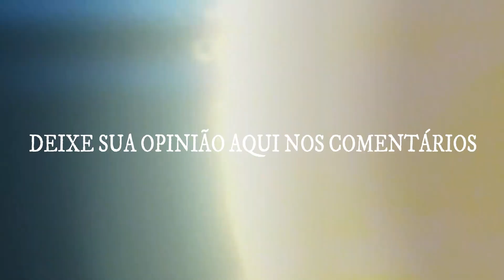5 Coisas Que Vão Salvar Sua Vida Durante um Apocalipse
Prédios desmoronando, erupções vulcânicas queimando cidades, Tsunamis varrendo continentes, ciclones e furacões para todos os lados e você perdido no meio dessa hecatombe planetária.
Você recebe um alerta que está começando em sua região, o que fazer? Você precisa fugir o mais rápido possível.
Mas o que deve levar para ajudar você a sobreviver? Você sabe?

5 Coisas Que Vão Salvar Sua Vida Durante um Apocalipse

Bom, quem nunca pensou pelo menos uma vez que o mundo pode acabar de repente, seja por um cataclismo global, um super-asteroide ou até pela 3ª guerra mundial. Mas o que fazer se algo dessa magnitude estiver acontecendo e você precisar fugir as pressas das zonas de risco. O que levar em um momento como esse?

Nos aqui do Detudo tivemos um debate acalorado e elegemos cinco itens que podem fazer a diferença entre sobreviver ou sucumbir durante uma fuga repentina. Então assista e descubra quais são esses super-itens e depois nos diga se você concorda e quais você levaria.

Fontes:

Google